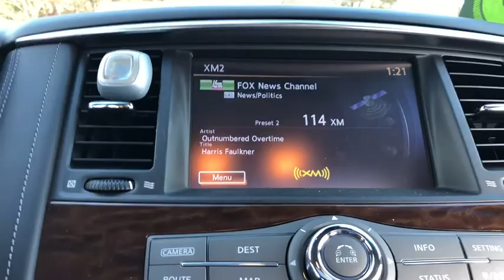2017 Nissan Armada Milford, Franklin, Bellingham, Mendon, Hopkinton, MA P2031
Super Black U 2017 Nissan Armada available in Milford, Massachusetts at Milford Nissan. Servicing the Franklin, Bellingham, Mendon, Hopkinton, MA area.

Milford Nissan
320 E Main S

Clean CARFAX. This Armada was driven by a factory employee as personal vehicle. Its warranty started 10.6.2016. This vehicle was never titled as it was owned by the manufacturer. You will be the first titled owner!, AWD, ABS brakes, Active Cruise Control, Alloy wheels, Electronic Stability Control, Entertainment system, Front dual zone A/C, Heated & Cooled Front Bucket Seats, Heated door mirrors, Heated front seats, Heated rear seats, Illuminated entry, Low tire pressure warning, Navigation System, Power moonroof, Remote keyless entry, Traction control. Certified. Odometer is 4279 miles below market average! 2017 Armada Nissan Platinum 8 Passenger Super Black 5.6L V8 DOHC 32V Endurance 7-Speed Automatic 13/18mpgbrbrAll Certified Preowned Nissan vehicles are comprehensively inspected and serviced by a Certified Nissan technician to the highest standards following strict CPO guidelines. We ensure this vehicle will come with two factory keys, floor mats, owners manuals, and any other equipment that would have come with the vehicle when delivered new. The Nissan Factory Certified program includes a 100,000 mile / 7 year powertrain warranty starting from the in service date of the vehicle (can be found on CarFax) that covers over 600 components including Engine, Transmission and Drivetrain (for exact details visit dealer). This warranty also includes benefits such as 24/7 Roadside Assistance, and tow/hotel reimbursement. This coverage can also be upgraded to a full Certified Wrap which provides similar coverage as the original factory warranty at a discounted rate. The Certified Wrap program increases component coverage to over 1900 and includes any electrical/audio/video/navigation, suspension, steering, climate control system and brakes. This and the standard CPO warranty add on to any existing 3 year 36,000 mile factory Bumper to Bumper coverage and is recognized as the best Certified Preowned Program in the industry for 2016 by Vincentric. Milford Nissan is an area leader in Certified Preowned Nissan vehicles! Ask about the newly introduced CPO Lease as a lower monthly payment option!brbrAll preowned vehicles equipped with factory Sirius XM will receive 3 months full service free. Milford Nissan is a family owned and pet friendly dealership located minutes from both exits 19 and 20 off Interstate 495. Our honest pricing is always lower than market competition! We are a one stop full service shop with over 50 employees under 35,000 square feet. We have the most experienced Nissan technicians in the business and can handle all of your vehicles needs including a full service collision center. Don't forget to click the Free CarFax Report link on this vehicles listing! 100 pre-owned vehicles in stock! 50 Factory Certified Nissans in Stock! **We make every effort to represent our vehicles as honestly as possible, however we may make an error in our listing. Please call or email us to confirm vehicle equipment and price.brbrReviews:brbr * Higher-quality cabin that betters most competitors; smooth and quiet V8 engine; more comfortable and less trucklike to drive than some rival SUVs; plenty of ground clearance for off-road adventures. Source: Edmunds